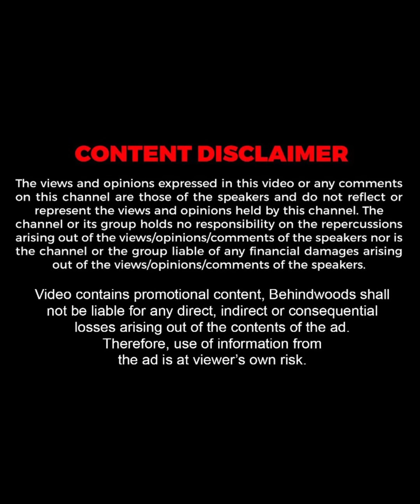മലയാളി പയ്യൻ്റെ കയ്യിലെ 8 Toy Helicopters😱 8 എണ്ണത്തിൻ്റെ വിലകൾ 🤑😱 | Copter Boy